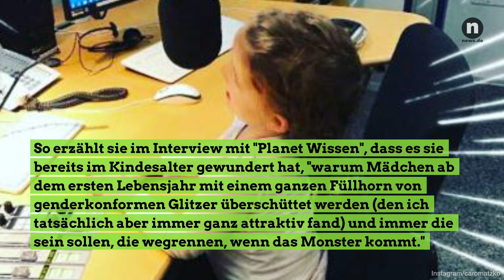Caro Matzko privat: DAS wussten Sie noch nicht über die "Planet Wissen"-Moderatorin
Fans von "Planet Wissen", "Ringlstetter" und "Club 1" schwören schon lange auf den Charme und die Cleverness von Caro Matzko. Doch wie tickt die Journalistin und Moderatorin eigentlich privat? Ob Matzko bereits in festen Händen ist und welche Serie sie am liebsten schaut, erfahrt ihr in diesem Video.